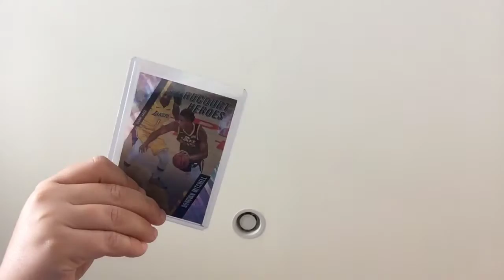1 package mailday from cavs cards 23 I mean sixerscollecter21